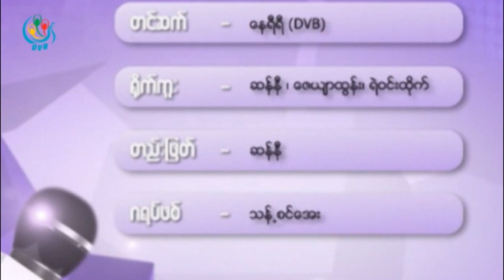DVB - စာေပေဟာေျပာပြဲေတြလူထုစိတ္၀င္စားမႈ ဦးဘုန္းဓာတုေတြ႔ဆုံေမးျမန္းခန္း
DVB TV - စာေပေဟာေျပာပြဲေတြလူထုစိတ္၀င္စားမႈ ဦးဘုန္းဓာတုေတြ႔ဆုံေမးျမန္းခန္း
တင္ဆက္ - ေနရီရီ
ရုိက္ကူး - ဆန္နီ ၊ ေဇယ်ာထြန္း၊ ရဲ၀င္းထုိက္
တည္းျဖတ္ - ဆန္နီ